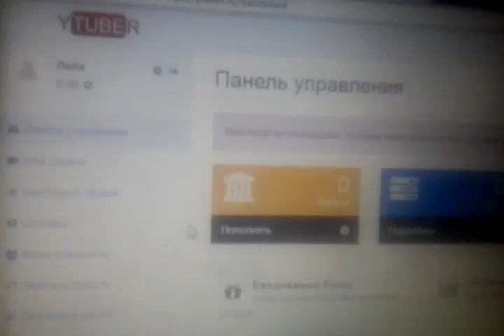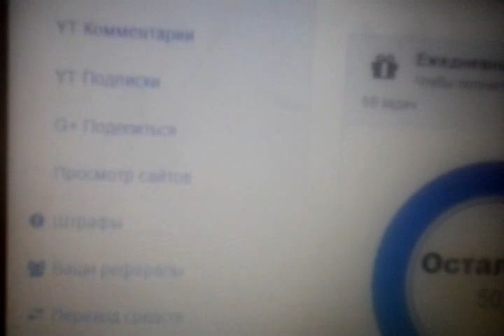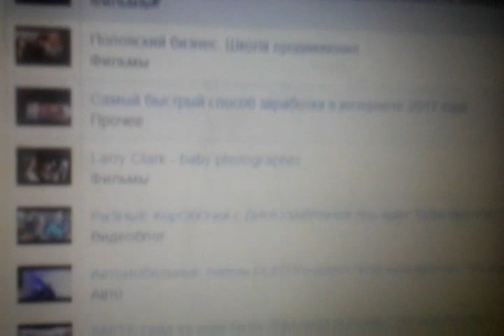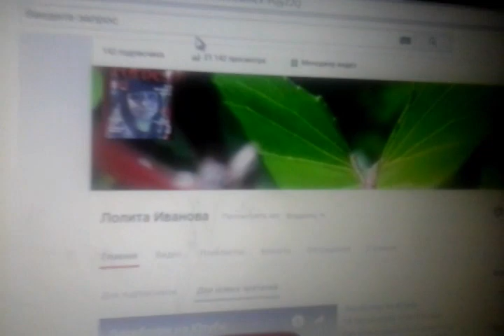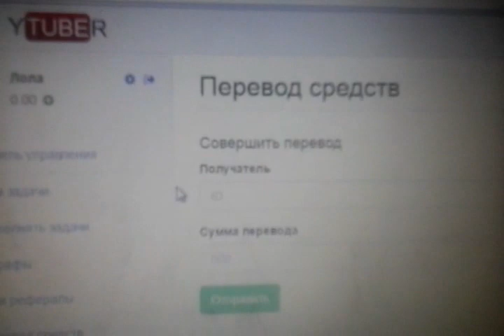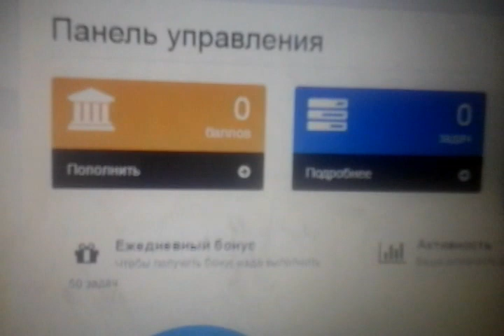Как накрутить подписчиков и просмотры на канал и в группы